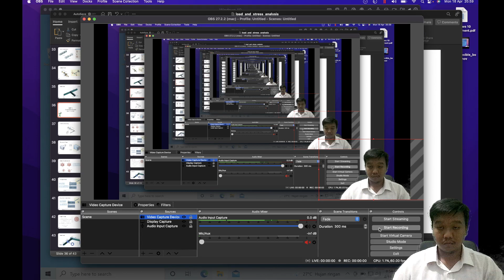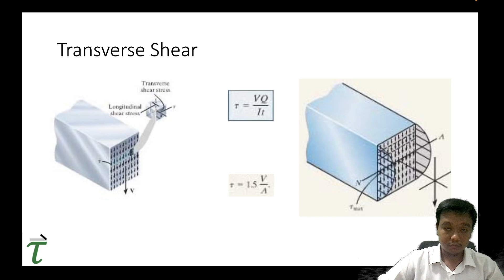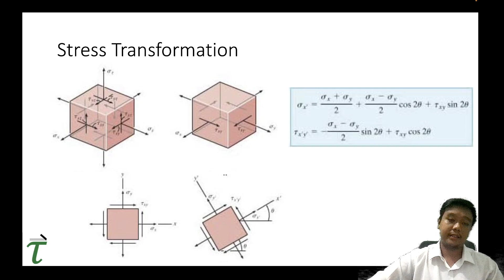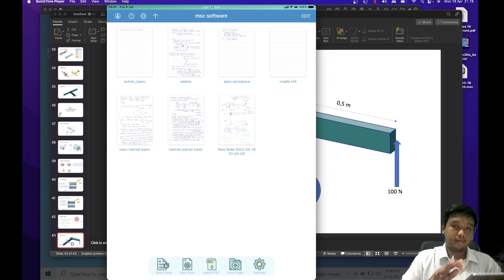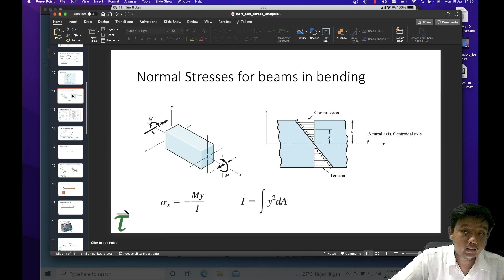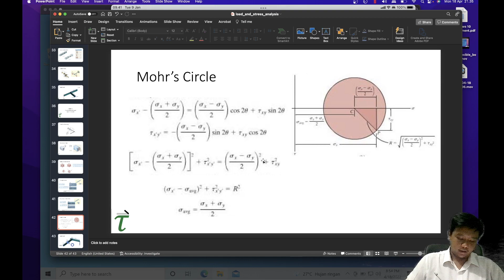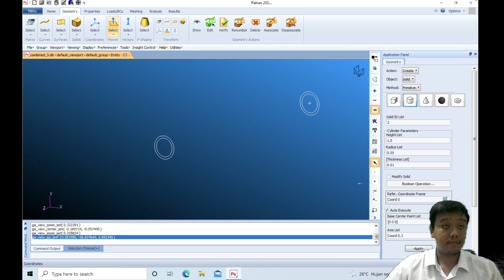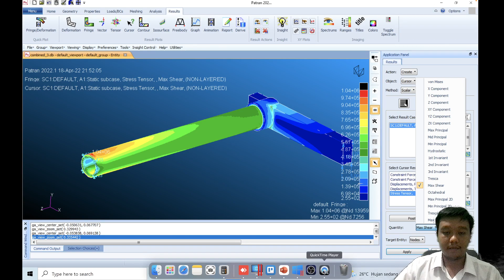part 4, Tegangan pada beban kombinasi (combined load) dan lingkaran Mohr dibandingkan dengan FEA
Pada video ini, akan dibahas teori dasar tentang tegangan struktur akibat beban kombinasi (combined load), cara menghitung tegangan, penggunaan lingkaran Mohr, dan kemudian membandingkan hasil perhitungan analitis dengan hasil simulasi FEA dengan MSC Nastran dan patran dari Hexagon.